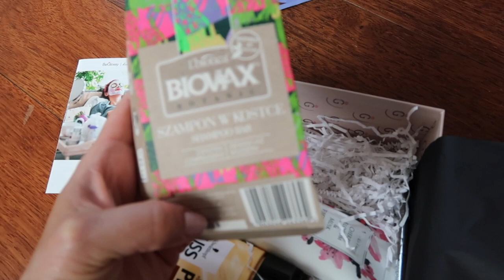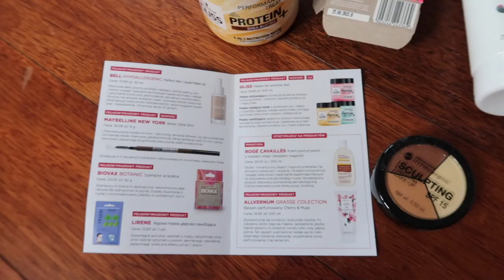PREZENTY I MOJA NAJLEPSZA DECYZJA| MISSPKPROJECT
☆Tutaj jestem☆